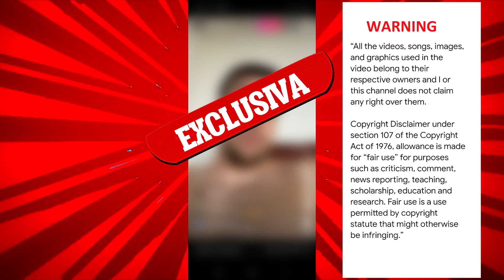THE TITAN ACUSA A LLADOS DE NO SER NATURAL - RETA A DALAS REVIEW/INVICTHOR/THE GREFG A COMBATE BOXEO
The Titan VS Llados Fitness , esta semana se calento por las redes sociales en un directo de instagram en el que acuso de no ser natural a Llados y retó a medio youtube a una pelea contra el , de los que podemos destacar The Grefg , Dallas Review , Invicthor .. etc , analizamos el directo en profundidad y doy mi toque de humor , ya que cada uno saque sus propias conclusiones. MUCHAS GRACIAS por el apoyo.

ATENCIÓN - Este video tiene la unica finalidad de entretener , todos los nombres o marcas comerciales citadas en el son ficticias , cualquier parecido con la realidad es mera coincidencia , si eres un flanders y no te gusta este contenido te invito a que no lo veas, un saludo a la Guardia Civil!

- SUPLEMENTACION 10% en AMERICANMUSCLEFIT - COD: MISSANTOSCOJONES10

---VÍDEOS POPULARES---

ATENCION---